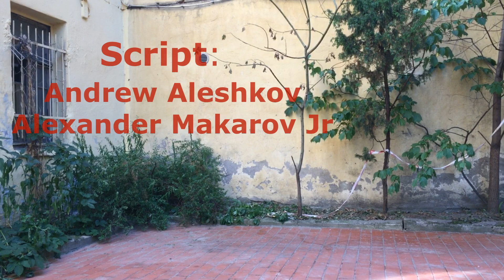TRD - The Endless War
Зрители, сегодня вышло очередное божественное творение, над которым усердно работала вся наша съёмочная команда.